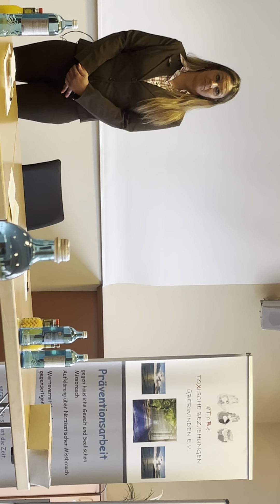Frage und Antwort bei der Justiztagung der letzte Teil Narzissmus Häusliche Gewalt